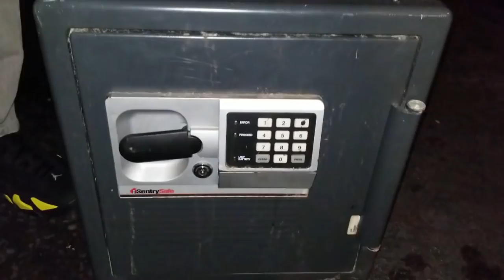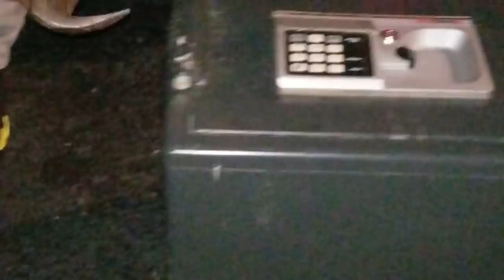Are there any Pokemon pokemoncards in the safe ? charizard or cash money ? Lets break in!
We picked up a safe in our last storage Adventures Number 36! We showed it to you in that video and if you want to check it out here is the

We didn't open it in that video because we are opening it in this video!